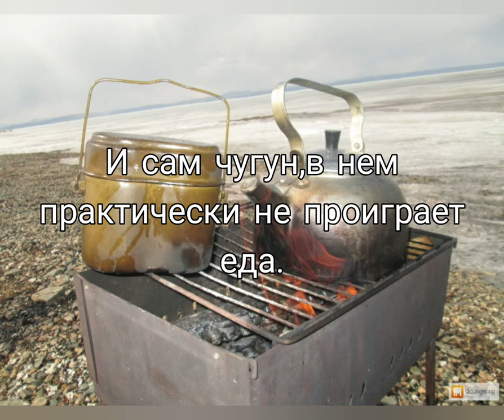Школа туризма,урок 21,походная посуда.